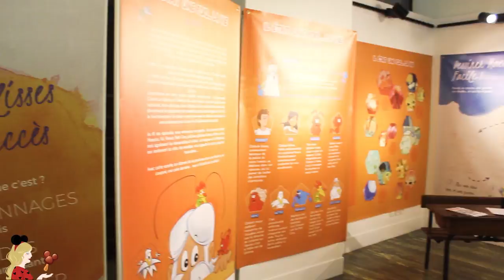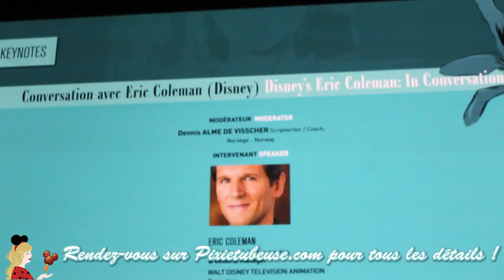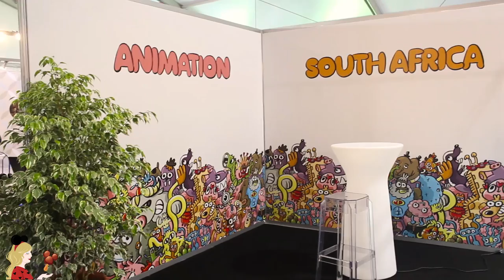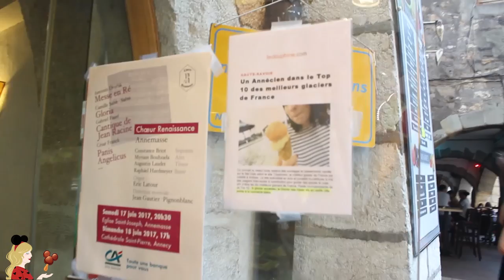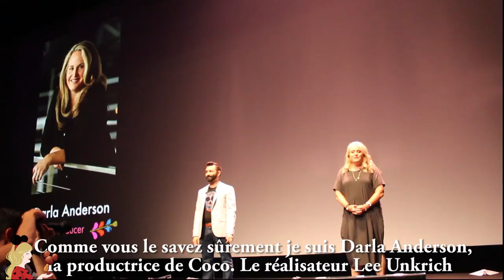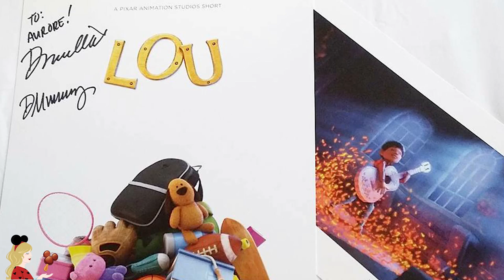PIXAR, COCO, MOI MOCHE ET MECHANT 3... 🎨 VLOG AU FESTIVAL D'ANNECY !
Hello ma PixieArmy 🌟 Petit vlog de mon séjour à Annecy à l'occasion du Festival ! Je n'ai rien pu filmer à la convention Once Upon A Time mais j'espère vraiment que cette vidéo vous plaira, n'hésitez pas à me faire vos retours par commentaires et par pouces pour savoir si d'autres vidéos hors Disney/Pixar vous intéressent ou pas du tout ^^

Je pars aujourd'hui pour 3 jours à Londres donc je vais mettre un peu de temps à répondre à vos commentaires mais je lis TOUT et je vous réponds dès mon retour :D

Pour m'encourager, rien de mieux qu'un petit pouce en l'air, un partage ou un commentaire... Rien ne me ferait plus plaisir 😄

✧ Twitter 🐤 → @Pixietubeuse
✧ Instagram 🙈 → Pixietubeuse
✧ Facebook 🐺 → Pixietubeuse
✧ Snapchat 👻 → Pixietubeuse
✧ Truly Disney 💞 → Pixietubeuse

✨ Si tu as lu jusqu'ici, je te laisse le choix : soit le parfum de ta glace préférée (moi je suis teamcitron) et/ou le nom de ton film d'animation pas Disney/Pixar préféré !